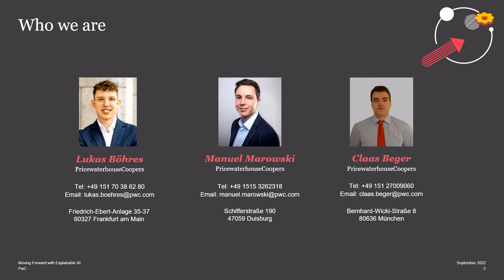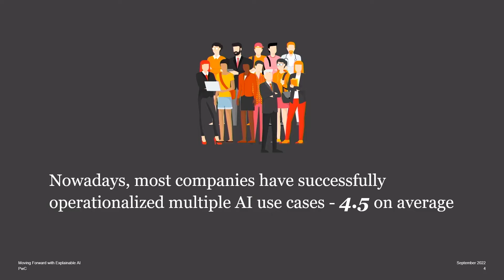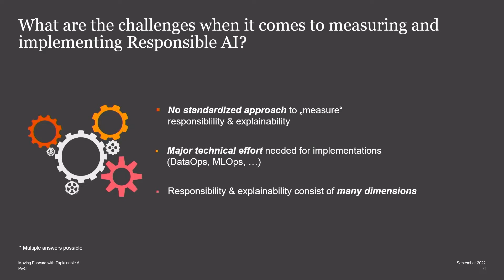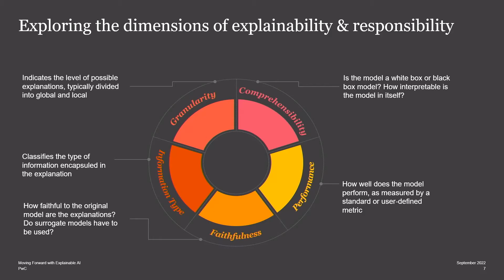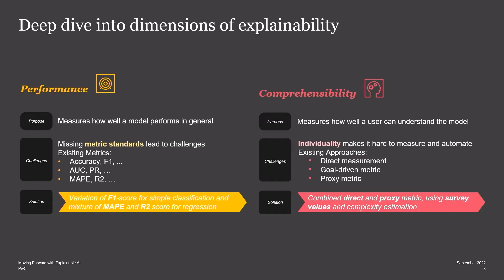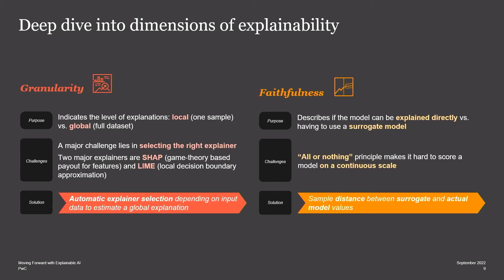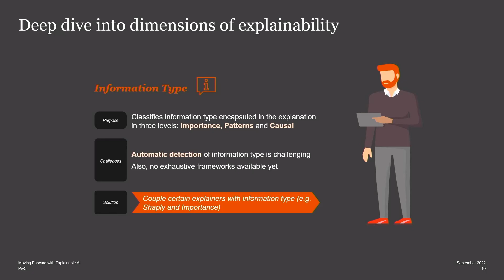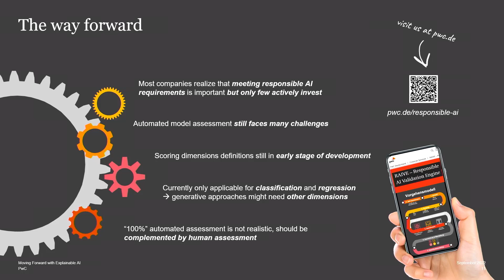Moving Forward with Explainable AI: Adoption Rate & Essential Dimensions for a Reliable Use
Lukas Böhres | Senior Associate, PwC
Manuel Marowski | Senior Consultant, PwC

Artificial intelligence (AI) has the potential to fundamentally change our society and our working world. As a result of the desired autonomy and decision-making power of computer-controlled systems, the explainability of AI represents one of the central challenges for the broader use of the new technology. The more powerful and efficient algorithms become, the less comprehensible it usually gets for users to understand how they make their decisions. To better understand the current state of the industry, PwC conducted a survey on the adoption rate of Explainable AI across major financial services institutions. While there is widespread agreement on the basic requirement of explainability, the design of an appropriate explanation is rarely precisely defined. To mitigate this, we created a holistic framework to assess an organization’s Explainable AI readiness and assist in operationalizing Explainable AI.

Combining organizational, regulatory and technical dimensions in a unique way, the framework allows organizations to assess their adoption of Explainable AI from a management perspective while also providing the means to algorithmically evaluate the explainability of currently used AI models. In the presentation we will further explore those dimensions of explainability and take a deep dive into topics such as performance, comprehensibility, granularity and faithfulness.